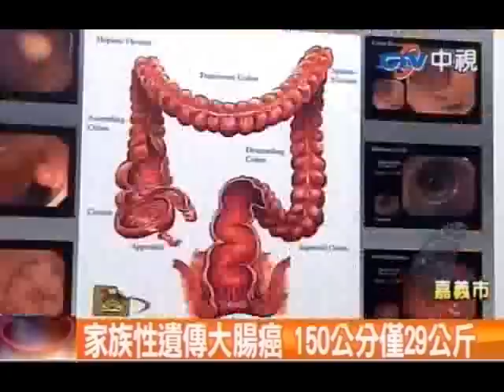13歲女罹大腸癌 成全國首例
中視新聞》嘉義一名年僅13歲的少女罹患大腸癌，每天要上廁所10幾次，加上身高150公分體重卻只有29公斤，被父母送醫治療，醫生檢查後赫然發現，少女罹患罕見的家族性遺傳大腸癌，緊急開刀切除她將近75公分、佈滿瘜肉的大腸才救回少女的命。